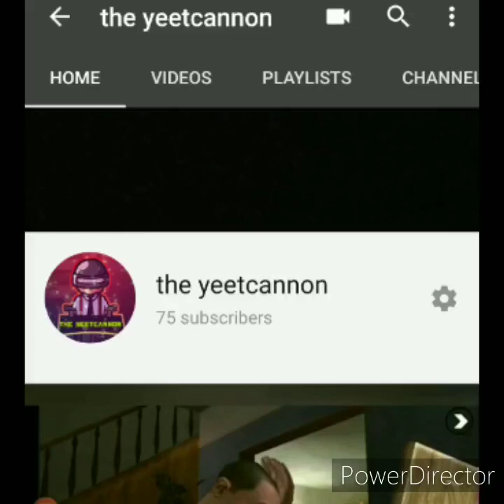Max Payne ep#1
hey guys waussup I love you guys that's why I'm always doing payed games lol